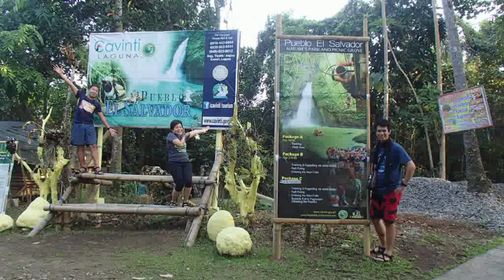Chasing Waterfalls at Laguna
Two days trip to Laguna's famous WATERFALLS!

Shot on:
Olympus TG-820